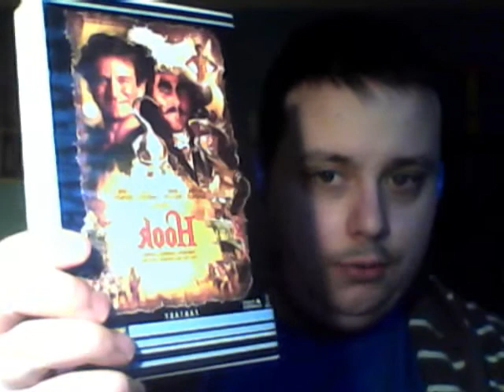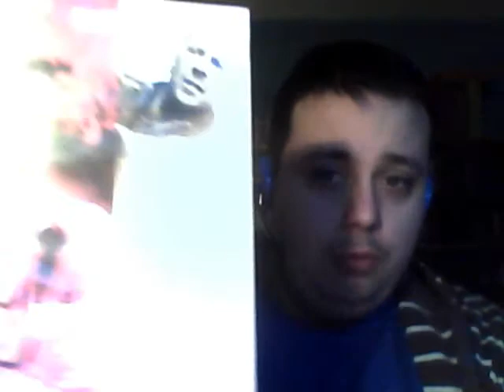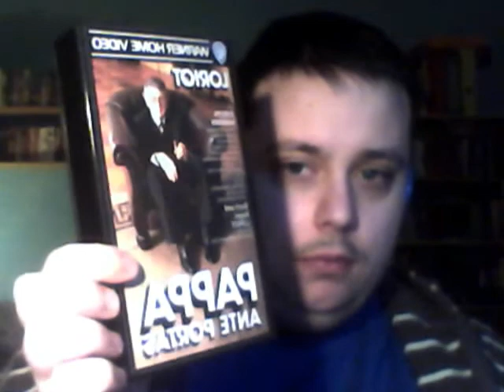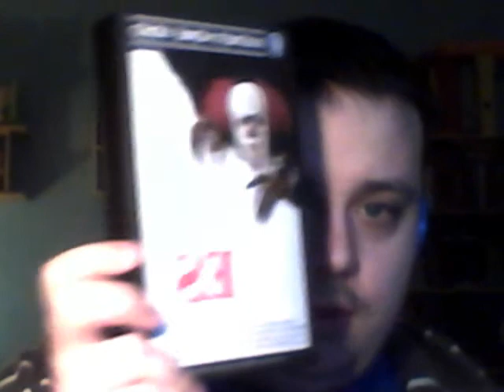vhs sammlung teil 3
viel spaß beim anngucken :)